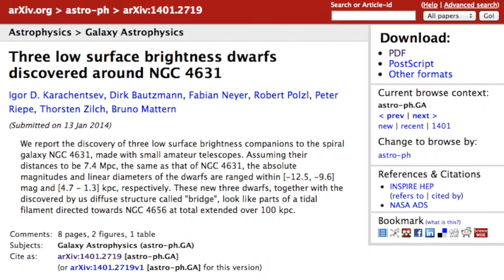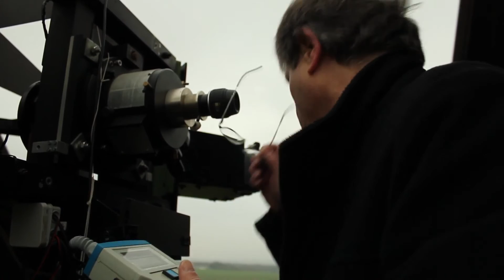tv.rub - Amateure und Experten in der Wissenschaft